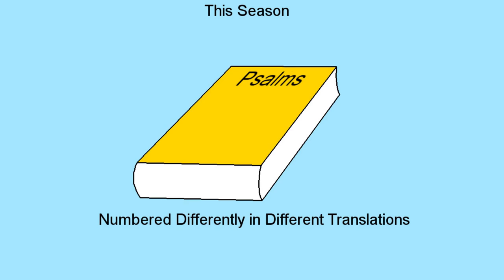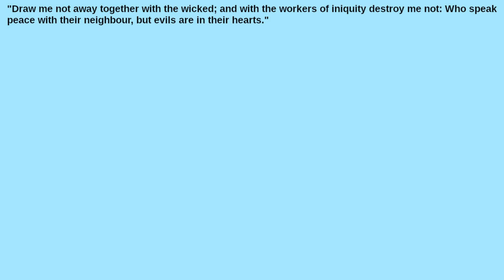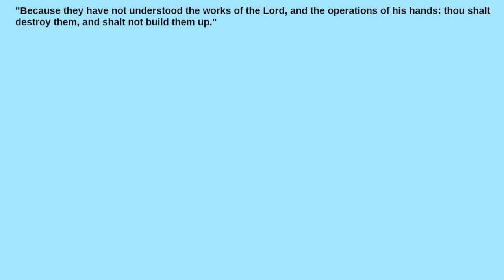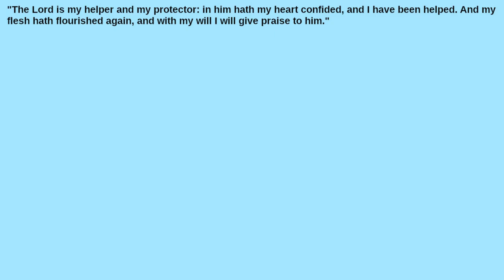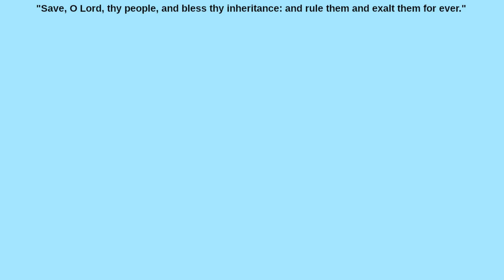What's the Meaning of the Twenty-Seventh Psalm?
Should we request for justice to befall evildoers?  Can suffering injustice ever do good for a person?  How does God destroy evildoers?